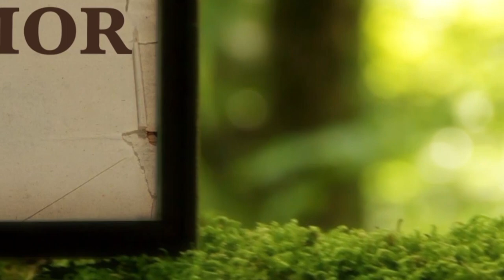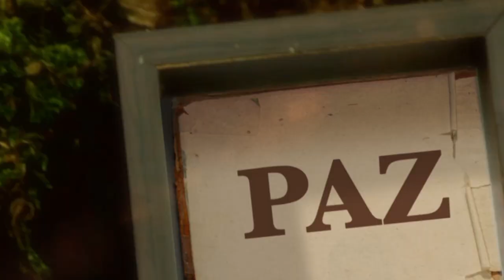La Biblia Ilumina Tu Vida - Jueves 02 de Marzo del 2023